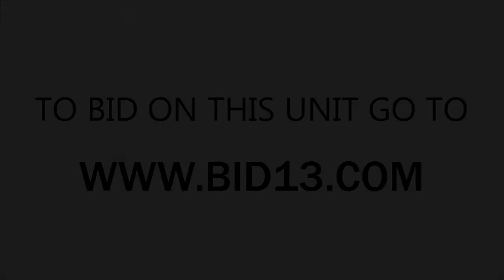Space Place Self Storage Unit 916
This unit contains a Mattress and Box Spring, Rocking Chair, looks like a sectional and lots of wooden furniture.